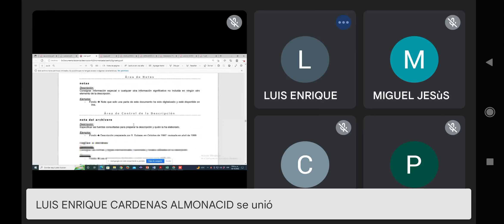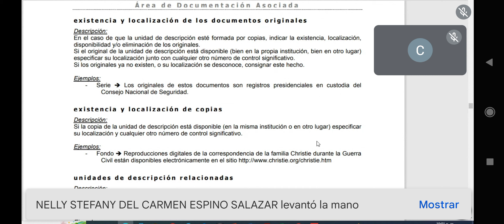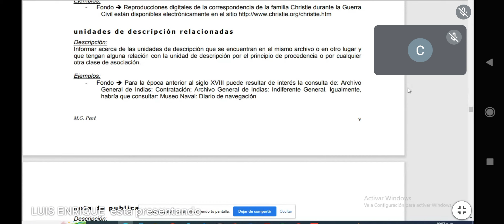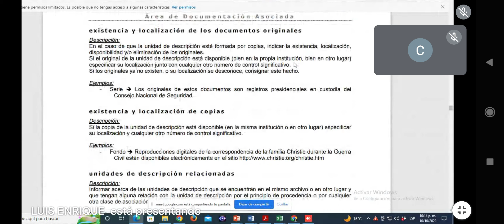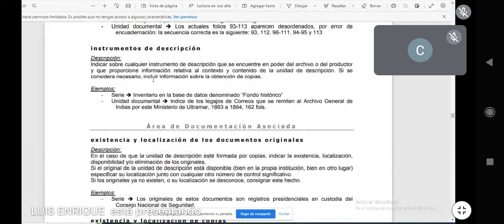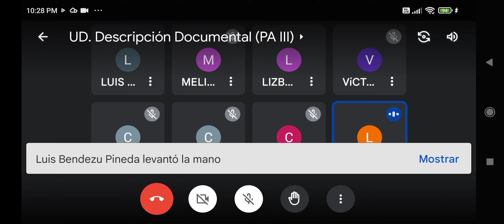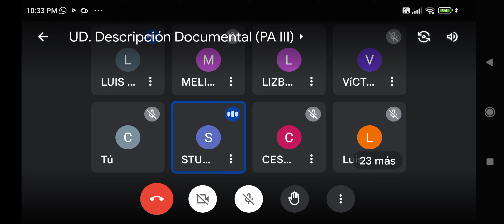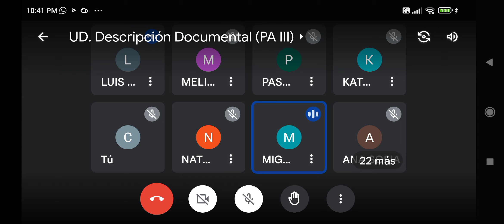Descripción Documental 3era parte, Lunes 10 Octubre